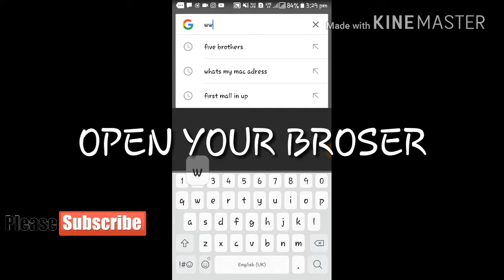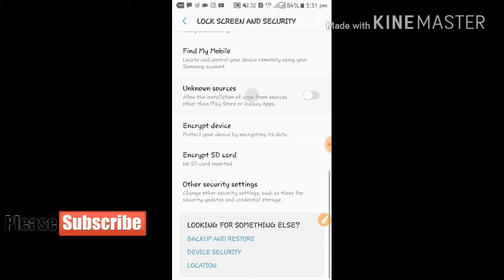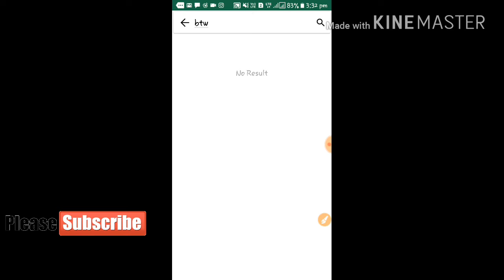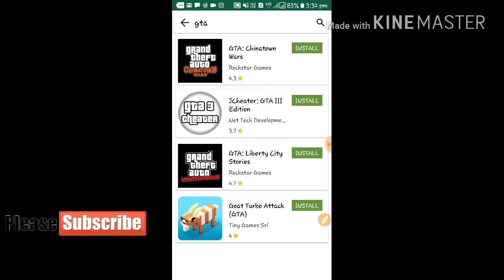How to download free paid games and moded